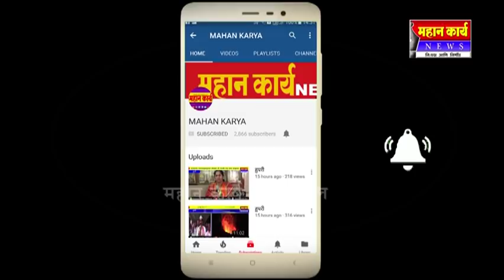शाहू आघाडी सैनिक टाकळीत जोरात - सौ अर्चना पाटील यांना वाढता प्रतिसाद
शाहू आघाडी सैनिक टाकळीत जोरात,सौ अर्चना पाटील यांनी मतदारांचा घेतल्या गाठी- भेठी;सौ अर्चना पाटील यांना वाढता प्रतिसाद,गावातील विकासावर भर देणार